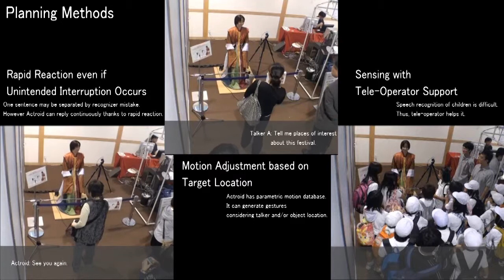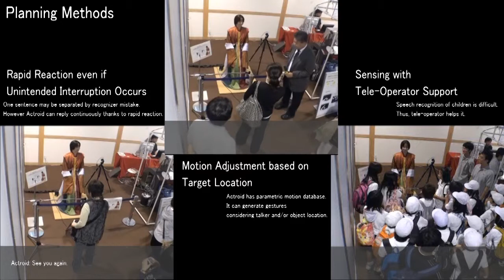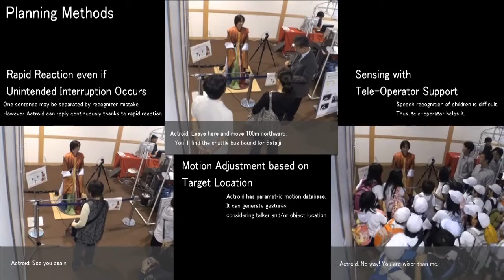Multi-person Communication Demo in Nara Heijo 1300th Festival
This movie was taken by Robotics Lab member in Nara Heijo 1300th festival Oct. 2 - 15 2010. We show the multi-person communication demo using an actroid.